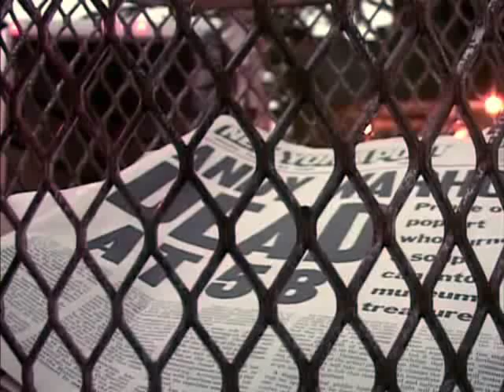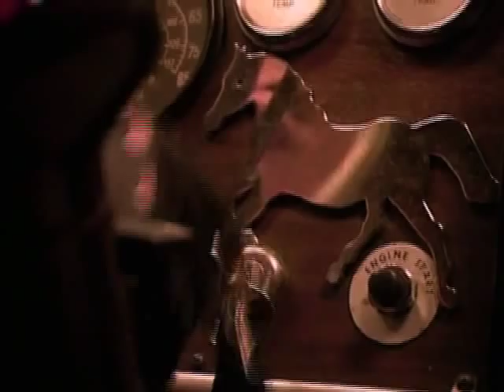Marilyn Manson In Party Monster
Compiled clips of Marilyn Manson playing the small role of Christina Superstar in the movie Party Monster.